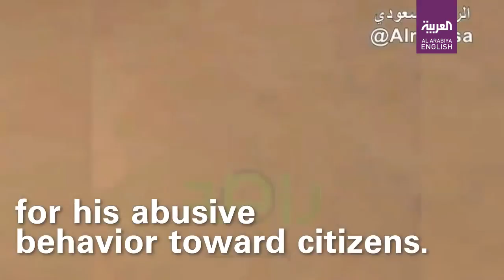After Saudi prince arrested ? Latest Update of saudi arabia prince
Social media users circulated a video that documents the arrest of young Saudi Prince Saud bin Abdulaziz bin Musaed bin Saud bin Abdulaziz Al Saud after the king ordered detaining him and others for their involvement in abusive behavior toward citizens who included women.
latest news of saudi arabia prince
Saudi arabia's missing princes